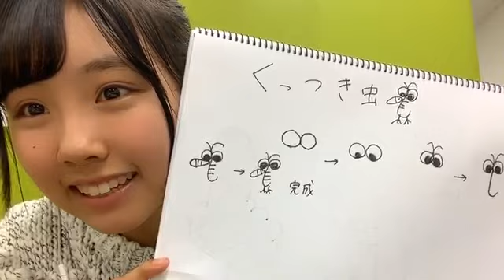古舘 葵 FURUTATE AOI 2019年12月20日19時02分54秒 ③